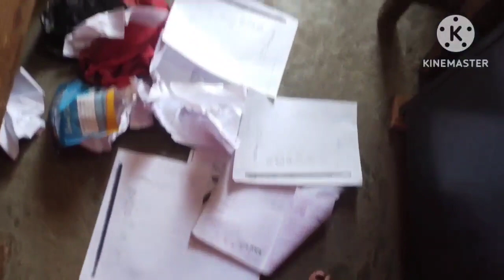👍🌅सुबह-सुबह वॉशिंग मशीन के काम से फ्री, कपड़े भी धूल गए और,सुबह-सुबह🌹🌺 भगवान जी के दर्शन भी हो गए।🤗🙏